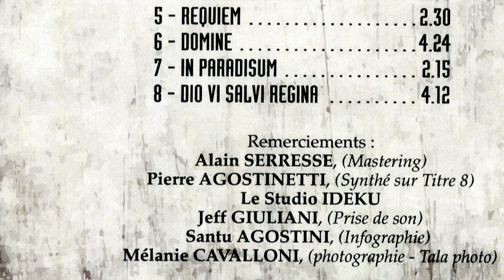Chants sacrés et Chants profanes interprétés par Voce à la Chapelle Sainte Croix - 28 juin 2016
Dans le cadre des "Légendines", l'Office de Tourisme de Bastia  organise pour les touristes qui en font la réservation une visite à travers légendes, faits insolites et étranges.  A cette occasion, une pause musicale est effectuée dans l'Eglise Sainte-Croix où le groupe polyphonique corse Voce interprète des chants sacrés et profanes Corse.
J'avais déjà tourné en mai 2012 une vidéo de leur concert. Ce mardi 28 juin 2016, il me tardait de redécouvrir cet ensemble polyphonique afin d'en filmer une nouvelle.
La composition de Voce a changé par rapport à celle de 2012, avec désormais Franck Ventura*, voix leader (A siconda), qui a remplacé Pierre. Mais leur performance vocale est toujours aussi magnifique et poignante.

* Une bien triste nouvelle m'a été transmise en fin d'année 2016 par Eric Biagetti, avec le décès le 14 décembre 2016 de Franck Ventura.

Cette nouvelle vidéo va vous donner l'occasion de voir et d'entendre "Voce" interpréter les 7 chants profanes et chants sacrés suivants :
- Deus Israël
- O salutaris hostia
- Letterra à Mamma
- Requiem
- Domine
- In paradisum
- Dio vi salvi regina, l'Hymne Corse

Composition de Voce, groupe polyphonique corse :
- Eric Biagetti : Trésorier et voix "U bassu"
- Franck Ventura* : Président de l'association et voix "A siconda"
- Thomas Pasquali : voix "Terza"